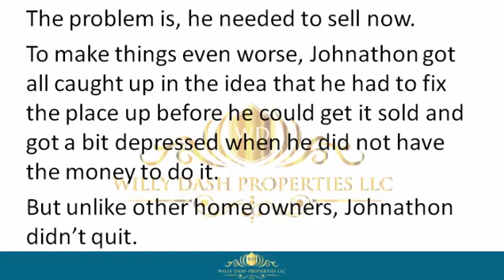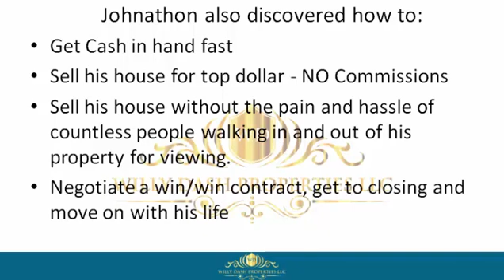How To Sell My Property In Wakulla County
how to sell my property in wakulla county If you are looking for how to sell my property in wakulla county, then watch this video to learn everything you need to know about how to sell my property in wakulla county